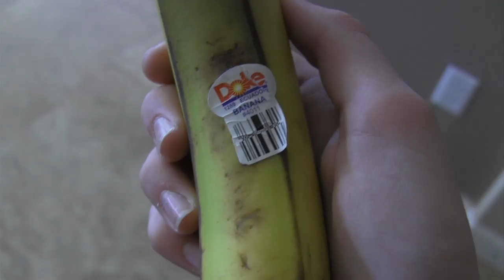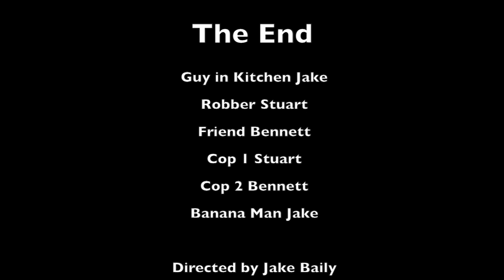Banana Film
DUE TO BUDGET CUTS, ALL OUR PROPS HAVE BEEN REPLACED WITH ...BANANAS.

Also post a comment. I like it when people post comments.

NEXT VIDEO: Jebaily: The Sitcom.